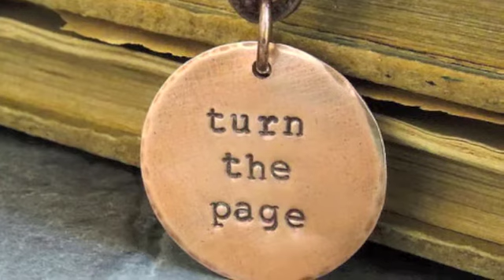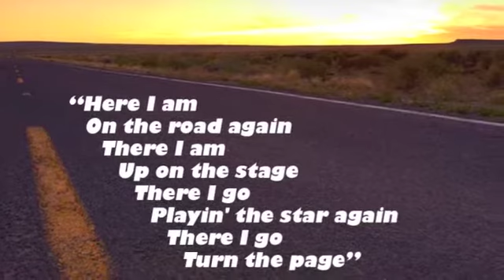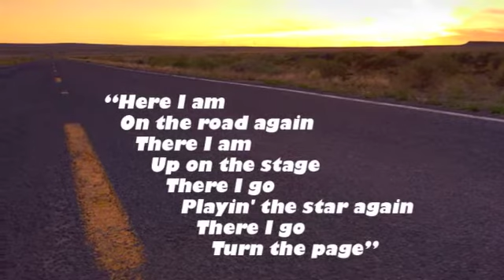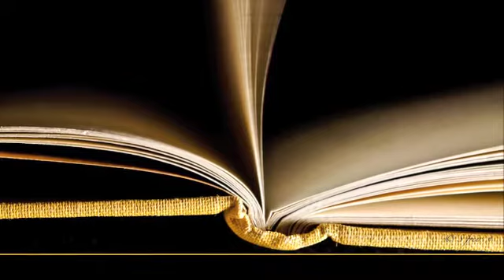Turn The Page - Cover by Greg Ritchie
Greg Ritchie - Drums, Bass, Guitars and Vox.

Great song written by Bob Seger and covered well by many great artist like Metallica.